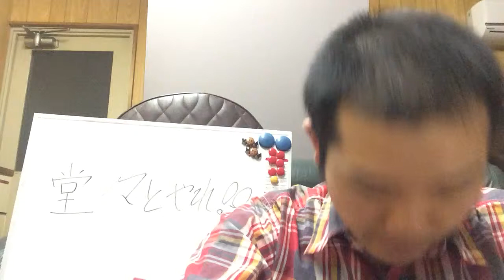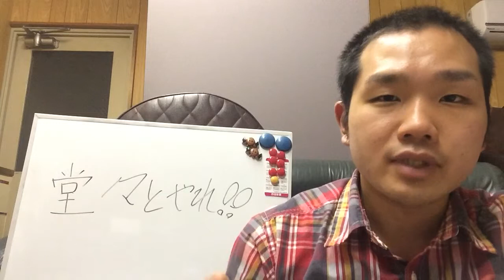ルール⑦堂々とやれ！！